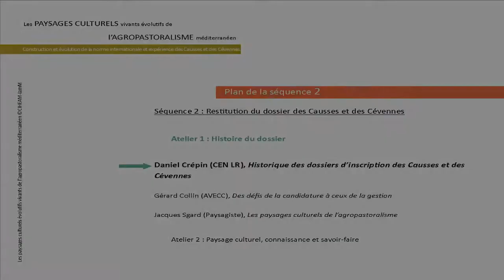Daniel Crépin (CEN LR) - Historique des dossiers d’inscription des Causses et des Cévennes